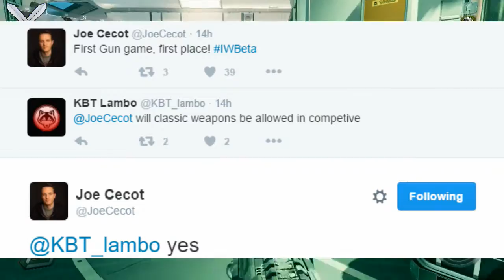Classic Weapons Will Be Allowed In Competitive eSports! (Call Of Duty Infinite Warfare Multiplayer)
Call Of Duty Infinite Warfare competitive eSports information will be coming out next week but as of now we have official word that classic weapons will be allowed!

to be kept up to date with the latest call of duty news rumors and information along with black ops 3 tips and tricks!